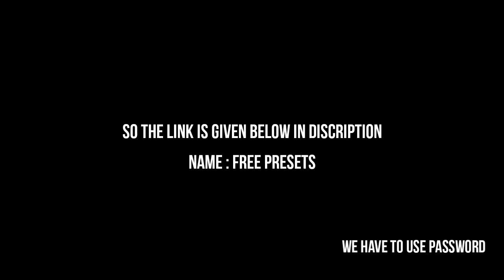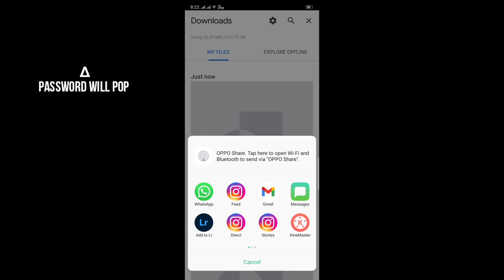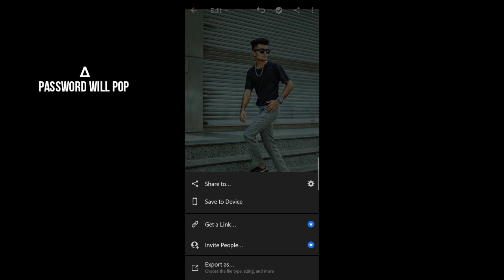New prests of Rohit zinjurke for Instagram post / Rohit zinjurke free lightroom presets for photos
Free prests for lightroom mobile...